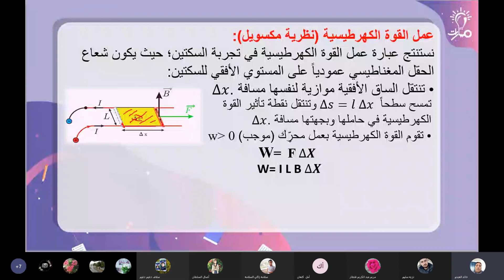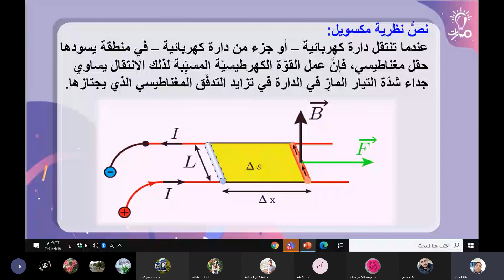عمل القوة الكهرطيسية نظرية مكسويل من درس المغناطيسية في كتاب الفيزياء للثالث الثانوي